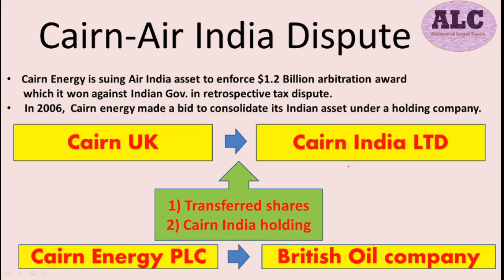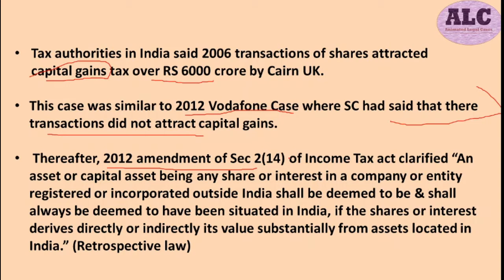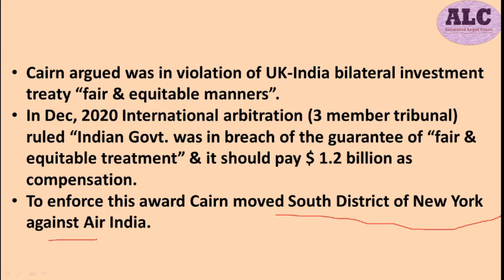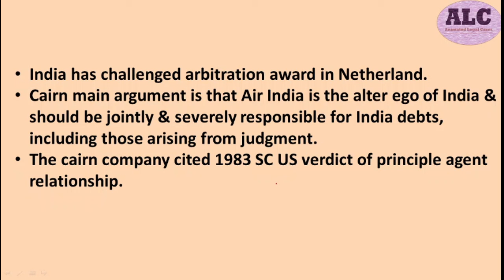Cairn -Air India Dispute Case Study I Briefly explained I compensation of $ 1.2 Billion on AirIndia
Hello Viewers,

In this video, I have explained the dispute of Cairn UK company & Why Air India (Indian airline company) have to pay 1.2 Billion $ Compensation in the easiest way. I hope it will help you to understand easily.
To download the PDF of my lecture click on the